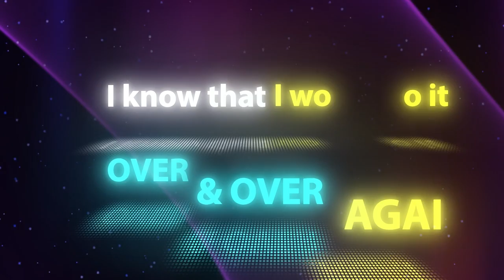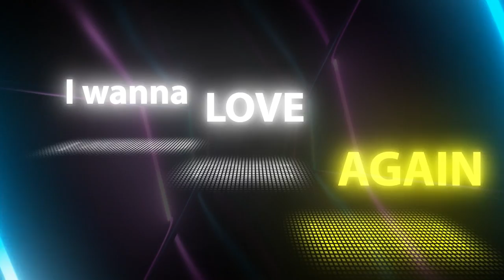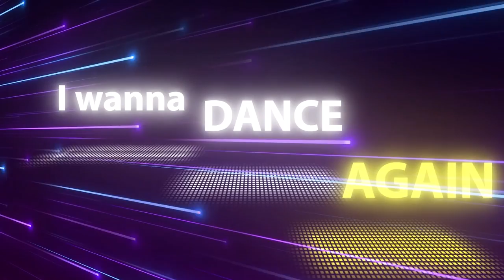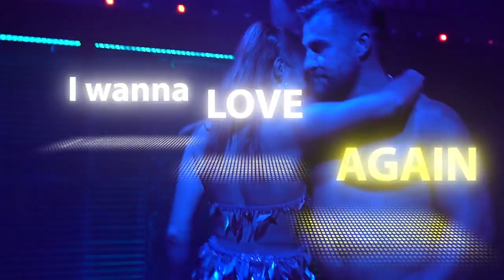DéjàVu Music - VOL 34 - Ryan John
This week’s mix is brought to your by DéjàVu Resident DJ Ryan John. Ryan is set to cross the canal to play Gay Ski Week in New Zealand later this year with more international gigs to follow in 2023! You can see Ryan this Saturday night at DéjàVu Snowball!!

DéjàVu is bringing you new music from your favourite local and international circuit/tribal house DJs!!

Déjàvu Sydney is an LGBTQI+ dance party.
Every Saturday Night at Universal Sydney.

 Tribal | Circuit | House

 @DEJAVU SYDNEY